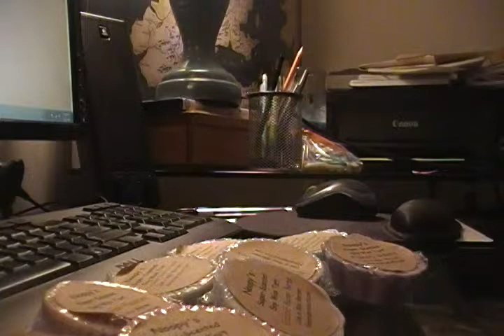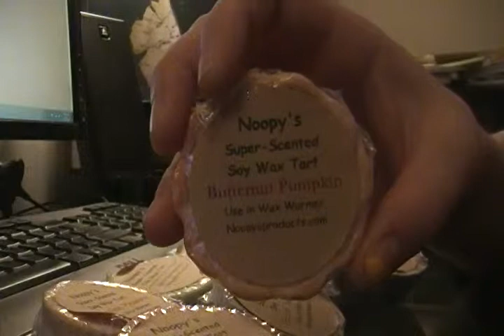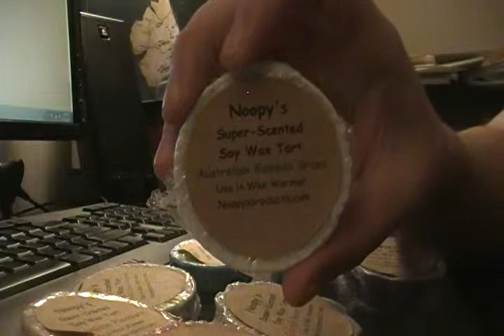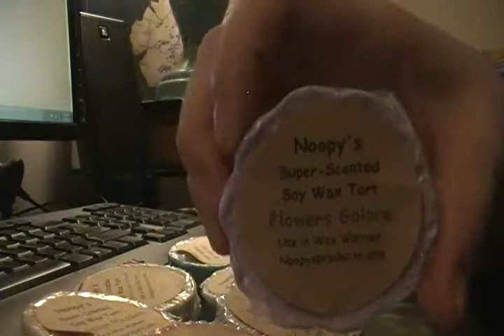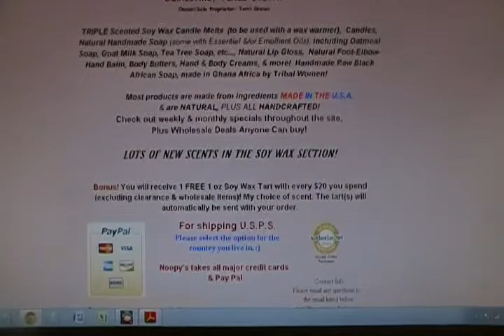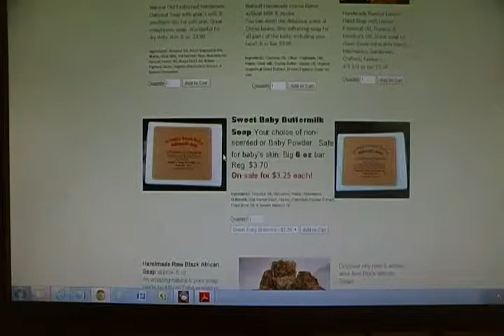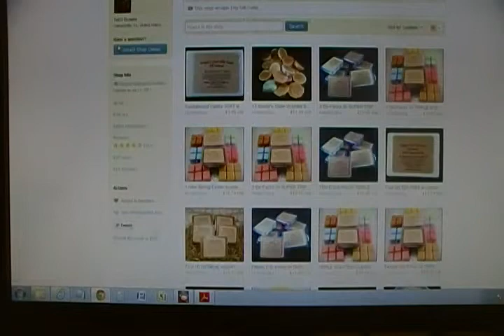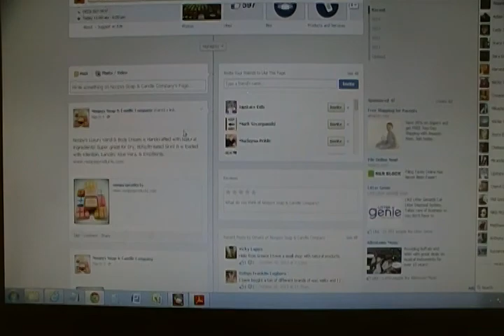Noopy's Soap and Candle Company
Noopy's Soap and Candle Company offers 1oz. Soy Wax Melts/Tarts, 3oz. Soy Wax Melts/Tart Clamshells, 16oz. Apothecary Jar Soy Wax Candles, 8oz. Square Mason Jar Soy Wax Candles, Natural Handmade Soap, Natural Lip Gloss/Lip Balm, Natural Food-Elbow-Hand cream, Body Butters, Hand and Body Creams, Handmade Raw Black African Soap, Clearance Melts/Tarts Wholesale Deals, Magnetic Hematite Bracelets, Wax Warmer Bulbs and much more! Check out our review with photos, video and more at The Dish on Parenting